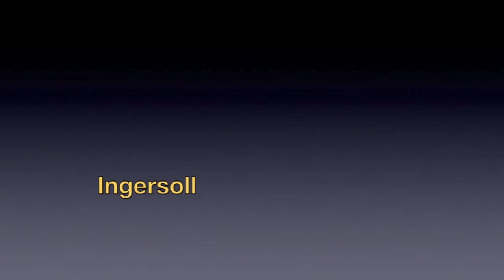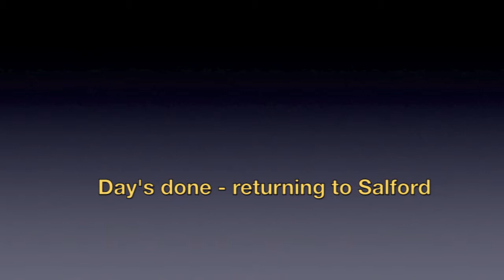Ontario Southland - Winter Operations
I love the railroad, but I don't envy the crew working in this weather.  The video follows the Woodstock Job from Ingersoll to Woodstock and return.  As usual, my hat's off to all who work for this friendly shortline.

James Adeney
Toronto, Canada